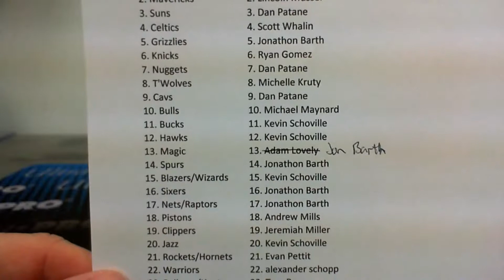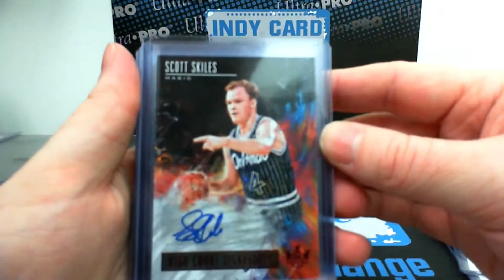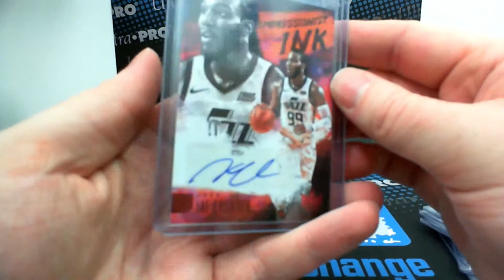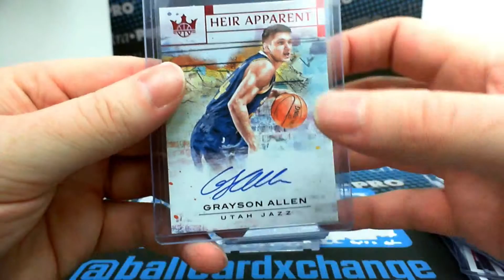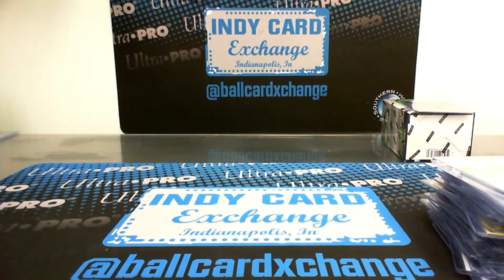2018-19 Panini Court Kings Basketball Case Break (Hit Recap Video)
Hit recap video of 2018-19 Panini Court Kings Basketball Case Break by Exchanger Card Breaks presented by Indy Card Exchange